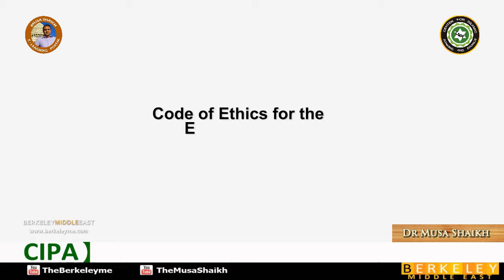Certified Islamic Professional Accountant | Ethics | Code of Ethics for the Employees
Berkeley Middle East Inc. USA offering Berkeley CIPA video series which are classroom recordings of our live lectures. We have several options to train you including CIPA online which is live interactive by using latest video conferencing tools, live on campus & for corporate trainings at client site. We help candidate for passing in CIPA examination.
Berkeley Middle East is proud to be the first training company in the world to create awareness through video lectures about Islamic Banking and Finance program. "At Berkeley Middle East success is our promise".